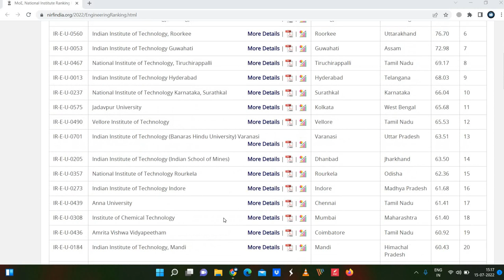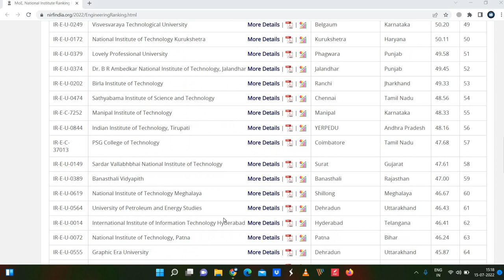NIRF RANKING 2022 || ENGINEERING COLLEGE NIRF RANKING 2022 || TOP 200 ENGG. COLLEGE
NIRF Ranking of top 200 engineering colleges has been released by Ministry of India, Govt. of India for the year 2022. Check your college NIRF rank.